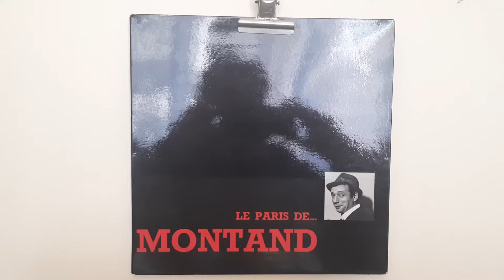Yves Montand – La Vie En Rose yerdenizplak.com İstanbul Kadıköy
Album: Yves Montand – Le Paris De... Montand
Label: CBS – CBS S 63047, CBS – S 63.047
Format: Vinyl, LP, Album, Compilation, Gatefold
Country: France
Genre: Pop
Style: Chanson